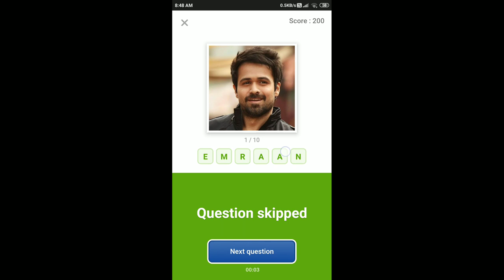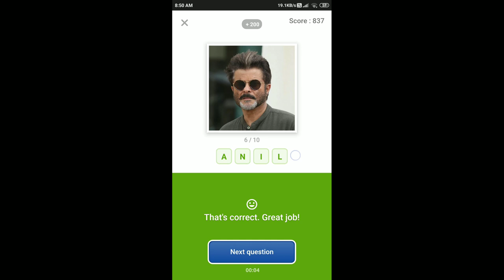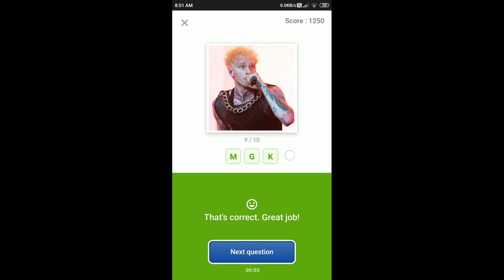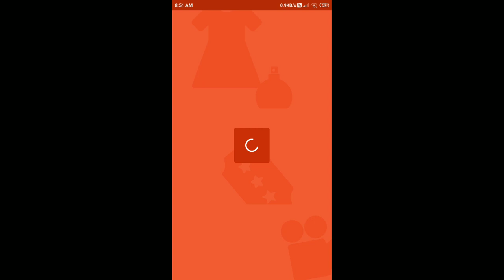Flipkart Guess What Quiz Answers Today | 8 Sep 2021 | Flipkart Game Zone | Part 1